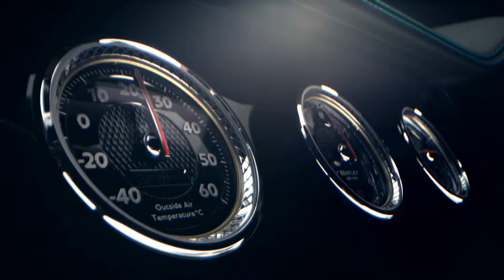Motivación y visualización del estilo de vida de lujo multimillonario │ VIDA DE RICOS #2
En este video (#2), repasaremos el estilo de vida de los multimillonarios y más su ricos del planeta.

¿Alguna vez te has preguntado cómo viven los multimillonarios y millonarios más ricos del mundo? ¡Descúbrelo en este vídeo sobre los BILLIONARIOS!

Recuerda que todo empieza desde tu mente. ¡Imaginándote a ti mismo siendo rico!

Mega Ricos es tu mejor fuente para ver videos del mega increíble Lifestyle que viven las personas más ricas del planeta. Vea cómo los millonarios y multimillonarios del planeta viven sus vida y obtenga una gran motivación de ellos para crear tu propio estilo de vida rico.

Los videos de personas exitosas del mundo es la mejor manera de inspirarse y motivarse para crear su propia riqueza de millones de dólares.  Para nosotros, el éxito es vivir una vida multimillonaria con motivación, ¡para hacer de este año el mejor año de toda tu vida!

✅ ¡Gracias por entrar a nuestro canal!
✅ ¡Este vídeo tiene fines motivadores y educativos! ¡Gracias por verlo!
✅ Activar la 🔔 para recibir actualizaciones diarias de inspiración.
✅ Dar me gusta 👍🏻 y comentar si te ha gustado este video.

10 libros de desarrollo personal que te ayudarán a alcanzar el éxito y la realización, tanto en tu vida personal como en la profesional:

▶ El club de la 5 de la mañana - Robin Sharma
▶ Poder sin límites - Tony Robbins
▶ El poder de los hábitos - Charles Duhigg
▶ Inquebrantables - Daniel Habif
▶ Eres un chingon haciendo dinero - Jen Sincero
▶ El Caballero de la armadura oxidada - Robert Fisher
▶ Libera tu magia: una vida creativa más allá del miedo - Elizabeth Gilbert
▶ Tus zonas erróneas - Wayne Dyer
▶ El monje que vendió su ferrari - Robin Sharma
▶ La magia – Rhonda Byrne

-We make these videos to educate others in a motivational/inspirational form.

- Your videos can change lives.
- We spread the message of your video in the Spanish world and get you in front of a new audience.
- You can sell stuff more easily because of the social proof we provide you.